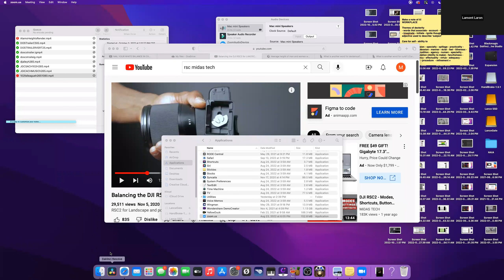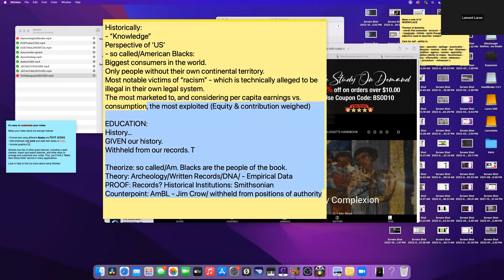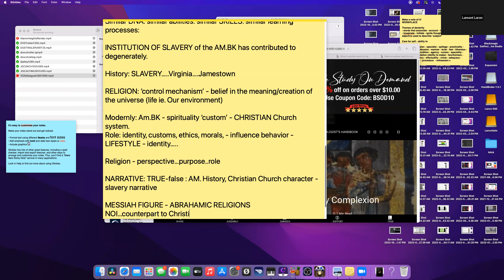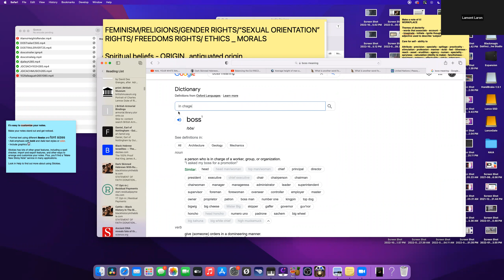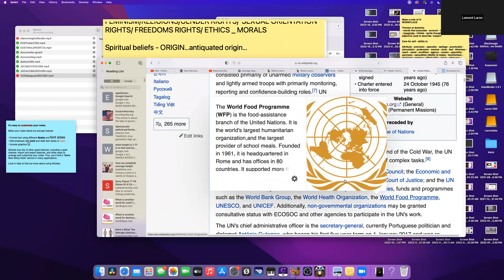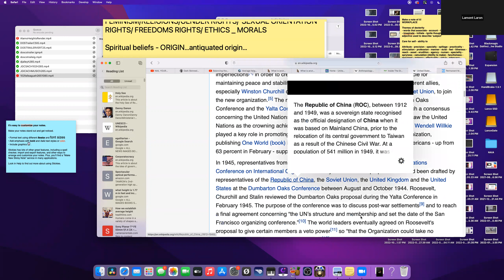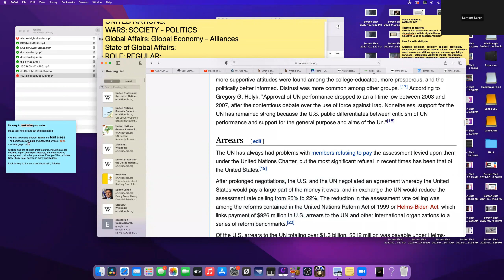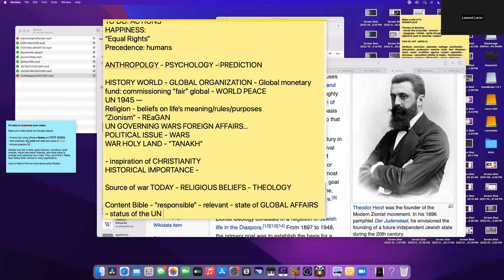GMT20221008 041834 Recording 2560x1440